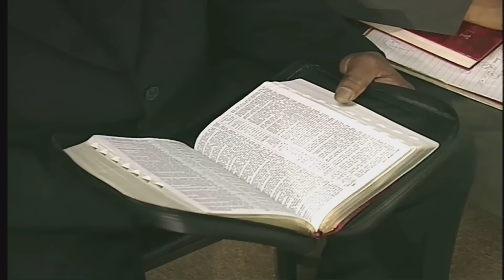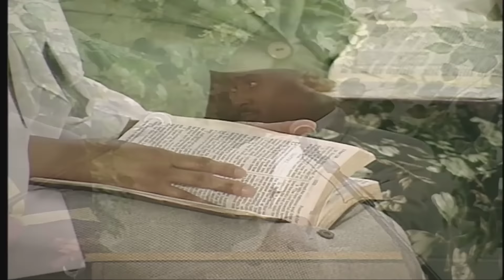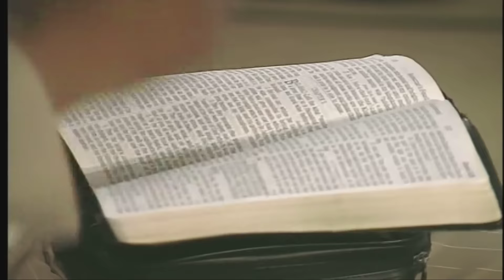Truth of God Broadcast 600-602 Chester PA Pastor Gino Jennings HD Raw Footage!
Recorded at the W.M. Leake Plaza in Chester PA on 09-15-02 Sunday Noon Service
Digitally Remastered HD

Topics:
Religions
Holiness
Godhead
Government
Voting